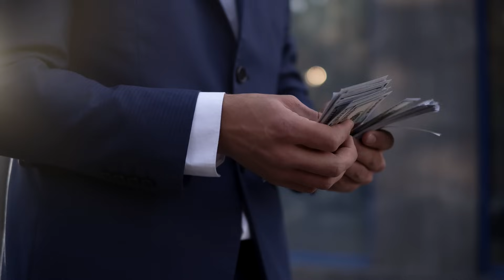ليش قطعت عن اليوتيوب .. حقيقة مشكلة ابني 👶🏻💔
مرض ابني نوح
حيااكم الله 😍
السلام عليكم ورحمة الله وبركاته🌸
نورتوا قناتنا وصارت اجمل بوجودكم🥰
جدا نقدر دعمكم المستمر لنا

سنابشات : Dr.rawanippon
 انستغرام : Dr.rawanippon
توك  تيك : Dr.rawanippon
Hello, we are a JAPANESE\KUWAITI couples💖
In our channel we try to share different kind of topics such as information about Japan and many other things
Ending done by one of my IG follower
Intro and ending fan art done by Kuwaiti artist (Instagram): mahadraws